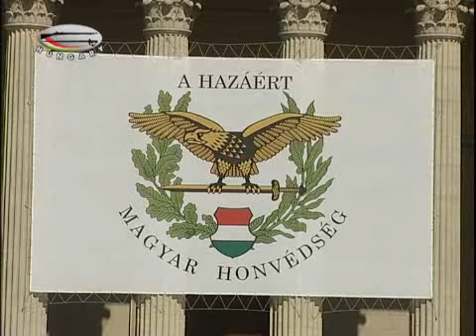Tisztavatás 2010 - Hosszabb verzió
Fogadalmi esküt tettek a Zrínyi Miklós Nemzetvédelmi Egyetem végzős hallgatói a Hősök terén. A tisztavatáson beszédet mondott dr. Schmitt Pál, a Magyar Köztársaság elnöke és dr. Hende Csaba, a Magyar Köztársaság honvédelmi minisztere. - 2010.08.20